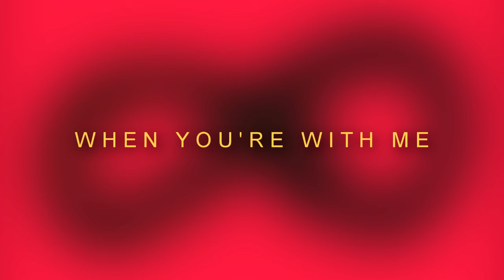The Afters: Live On Forever - Album Medley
This is a fantastic album, I love love love it!!! Please support The Afters by buying the CD and enjoying it yourself!